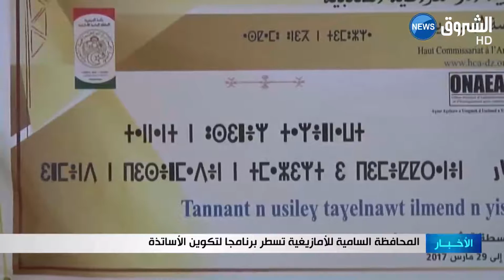المحافظة السامية للأمازيغية تسطر برنامجا لتكوين الأساتذة